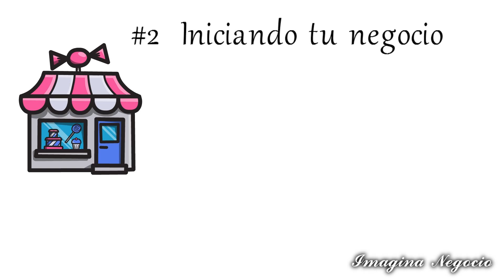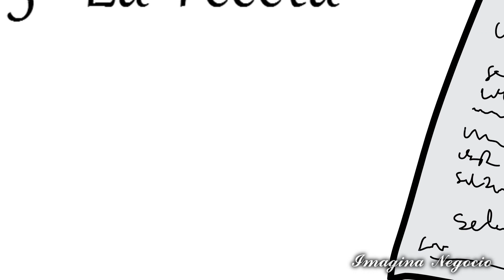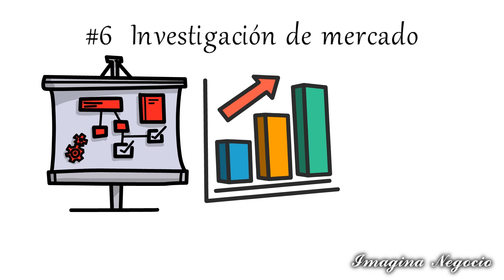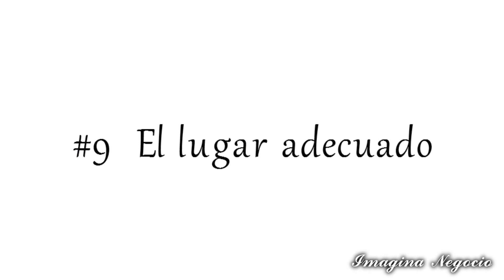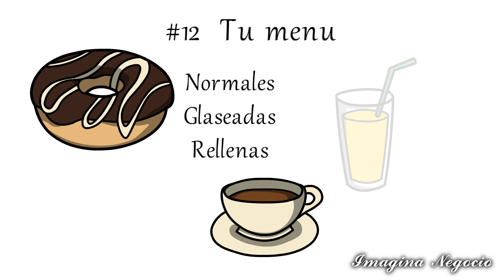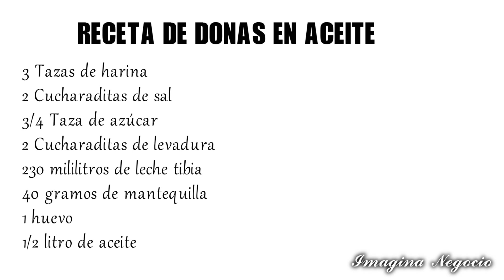COMO INICIAR TU NEGOCIO DE DONAS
Las donas gustan a todo el mundo y no importa si la economía es baja las personas pagaran con gusto ese antojo, si preparas las mejores donas caseras o quieres iniciar un negocio de este tipo, en este video te muestro algunos puntos importantes para que tu negocio comience de la mejor manera.